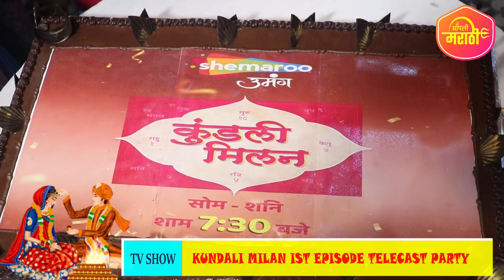Kundali Milanकुंडली मिलन Arvind Rekha Babbleप्रोडक्शन का शो कुण्डली मिलन का 1stएपिशोड हुआ टेलीकास्ट